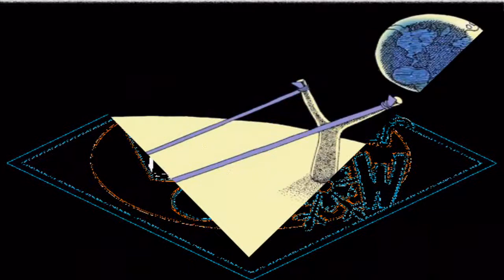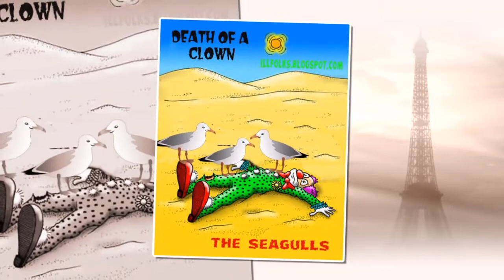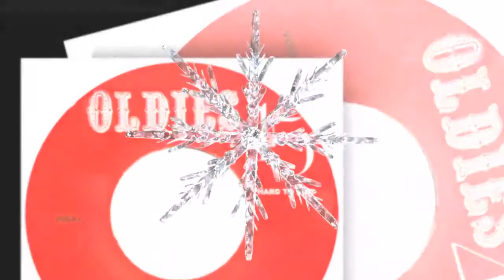The Seagulls - Hitting The Moon With A Slingshot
+ I Have No Info Or Pictures Of The Group! ..So Just A Fun Video +